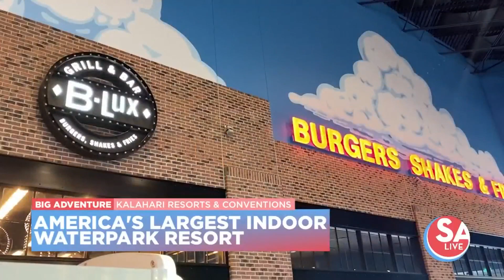Big Adventure November: Anyone up for a trip to a new indoor waterpark?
Kalahari Resort is now open in Round Rock, just 20 miles north of Austin.